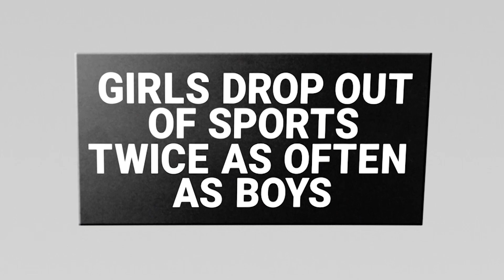LeanInTogether with the WNBA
When girls play sports, they learn teamwork, determination, and confidence. In fact, 80% of women leaders played sports growing up. But girls are twice as likely as boys to drop out of sports—which means they miss an opportunity to develop these critical leadership skills. Together, we can fix this, and help more girls lean into both sports and leadership.

Join @LeanInOrg, @NBA and the WNBA to encourage more girls to take up, and stay in, sports. It might be the push she needs to get started. LeanInTogether"